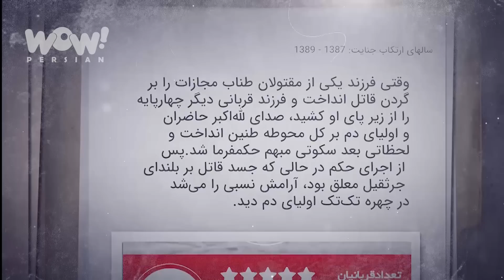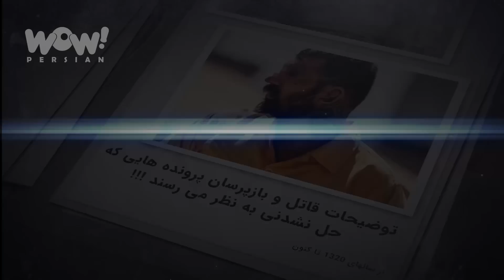خاطرات قتل : راز قتل عام وحشتناک یک خانواده !!؟